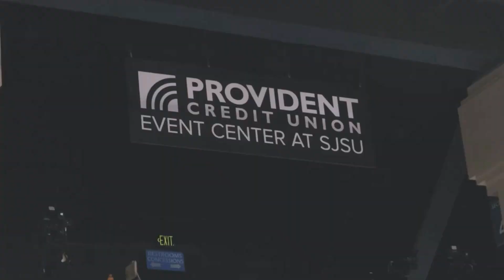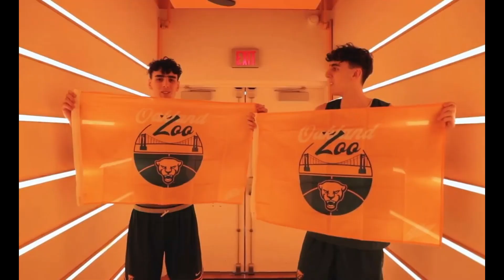NCAA - HANSEL EMMANUEL ESPECTACULAR!! BABA MILLER SU MEJOR PARTIDO ,NORCHAD OMIER RESUMEN SEMANA 14